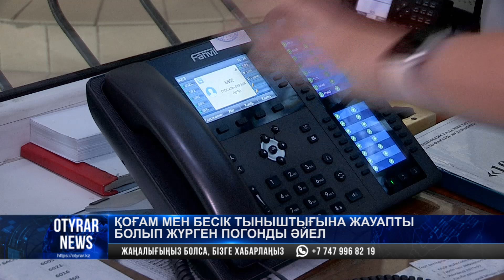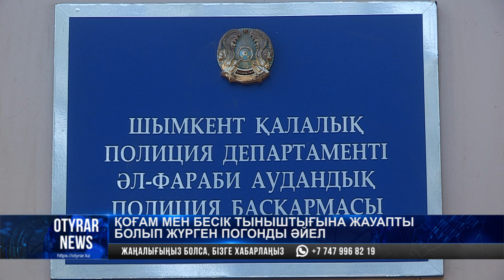Қоғам мен бесік тыныштығына жауапты болып жүрген погонды әйел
Оксана Фирсова 23 жылдан бері ерлермен қатар ішкі істер саласында абыройлы қызмет атқарып жүр.

4 баланың анасы қоғам мен бесік тыныштығына қатар жауаптымын дейді.

Ал полицей әйелдің бұл салаға келуіне анасының қызметі түрткі болған екен.